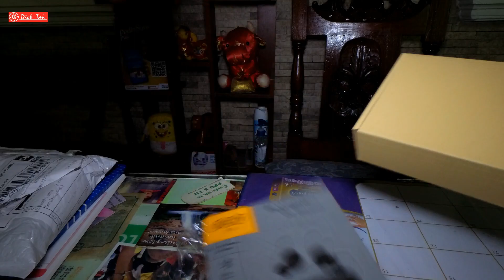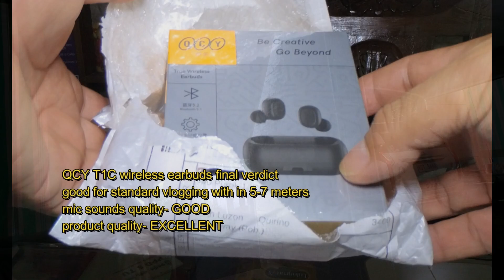for vlogging??? - QCY T1C wireless bluetooth earbuds mic review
trying this wireless earbuds from QCY for vlogging,
the connection and pairing is fast
the mic sound quality is good
packaging and product quality is excellent
mic test only on my insta360 oneR